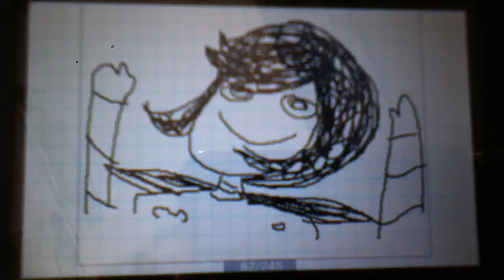Mehg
I swear I'm working on something important